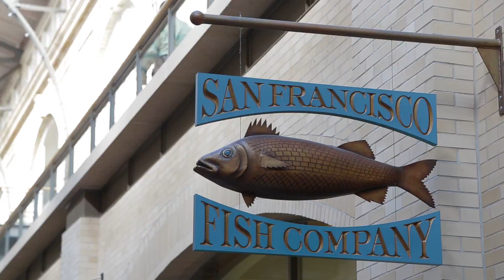Travel Guide to San Francisco Bay Area, California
Experience the vibrant pulse of the San Francisco Bay area with its eclectic mix of shopping, dining and nightlife. From the bustling heart of Union Square to the iconic sights of Fisherman’s Wharf and the must-see Ferry Building, immerse yourself in the unique charm of this dynamic cityscape.